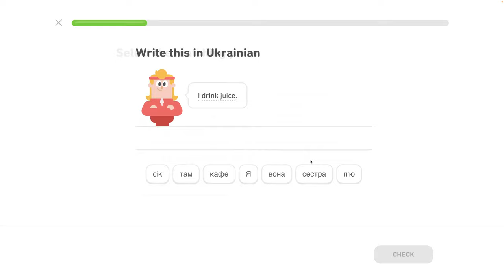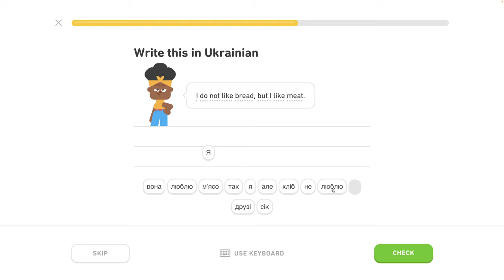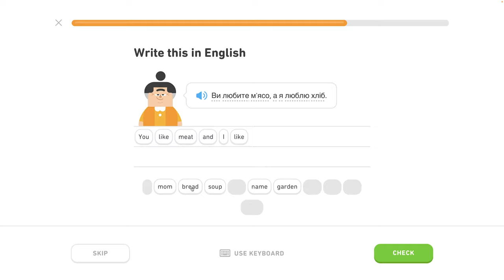🇺🇦 Písmená 3 - level 1/6 - lekcia 0/7 - Ukrajinsky s Yetim